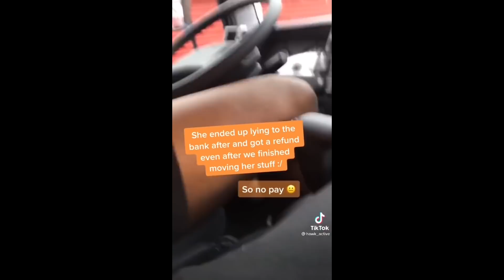The Worst Karens On TikTok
Aye bois, today were watching karens act like idiots on the internet for our entertainment, If you enjoyed the video be sure to like and sub for more content :D

love you